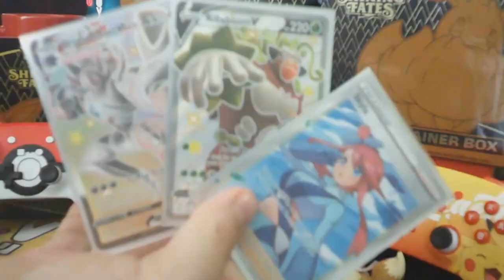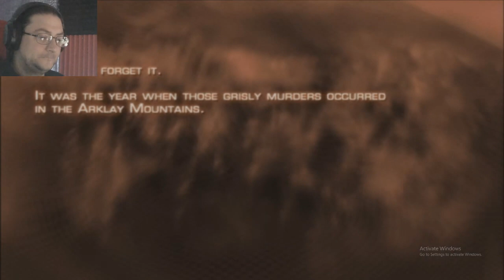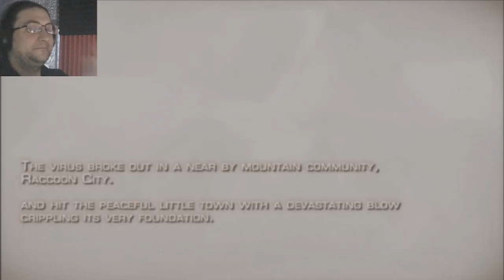Why is Leon like this? Blind 1st playthrough | RE4 og part 1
1st time i am playing RE4. 5 and 6 are shortly after. for being a huge fan of the RE games i only have played RE1, 2, 3, 7 and 8. this is going to be a really long one for sure. RE is an awesome and fun series.